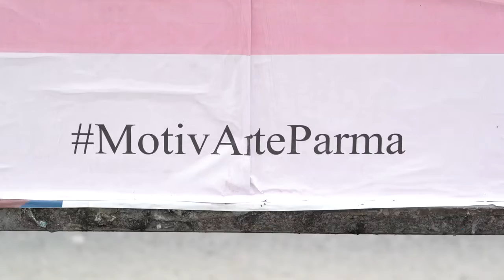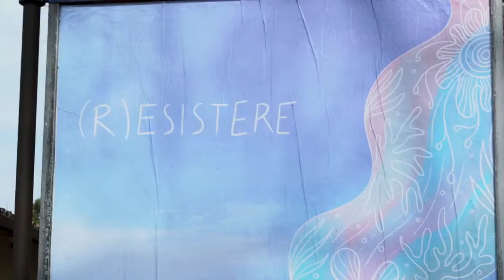Parma - MotivArte: i messaggi e i colori di Enrica Mannari invadono Parma (28.03.22)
- Parma - MotivArte: i messaggi e i colori di Enrica Mannari invadono Parma
"8 Marzo e dintorni" dell'assessorato alle Pari Opportunità ha inaugurato le affissioni di arte pubblica con messaggi motivazionali per una rivoluzione gentile.
@Enrica Mannari Art Shop Nicoletta Paci Regione Emilia-Romagna